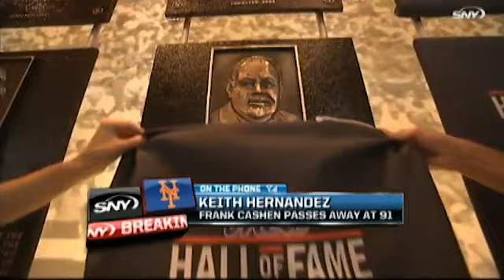Keith Hernandez talks to SNY about Frank Cashen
Former New York Mets first baseman Keith Hernandez shares his thoughts on former general manager Frank Cashen, who passed away at the age of 88.